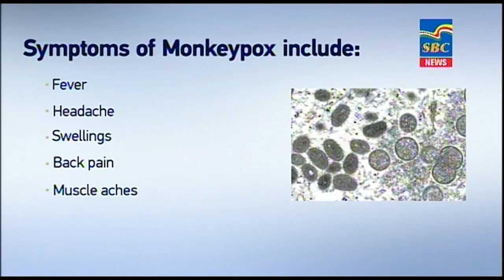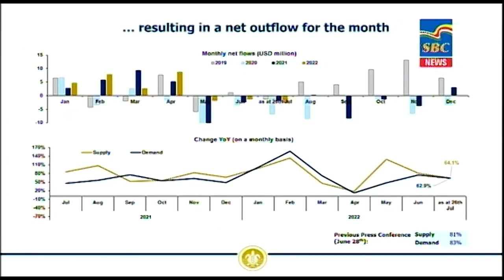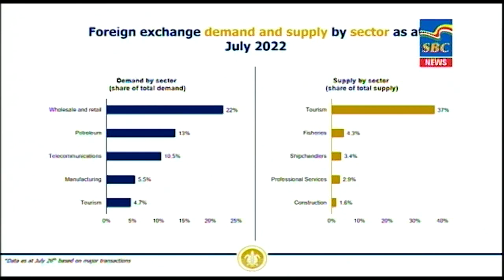7 p.m News 28-07-2022